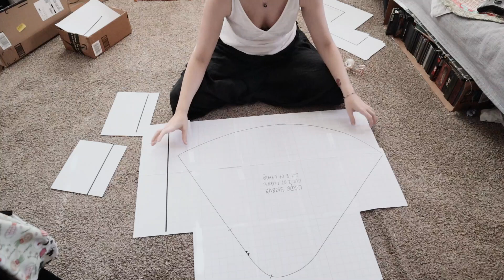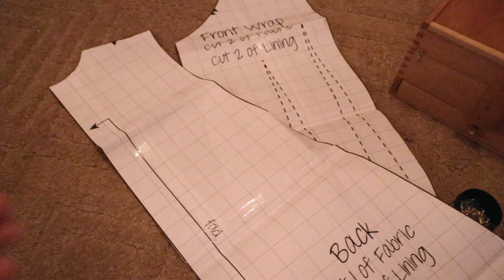CAPE CULT: Making an American Duchess Cape [CC]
IN WHICH our intrepid recreatirix joins a cult! A cape cult. Okay, I’m making the American Duchess Cape, in keeping with my penchant for jumping on bandwagons 6-24 months after the trend has, uh, stopped trending. It was a fun and relatively easy make, for all that I’m not the size of a museum mannequin. Join me while I make something luxurious and indulgent for my birthday month!

Music Credits
Teller of Tales

Under My Oak Tree by Johannes Bornlöf
Pollux by S. A Carl
Grains by Rannar Sillard
The Rose and the Thorn by Johannes Bornlöf
As Vast as the Ocean by Cercles Nouvelle